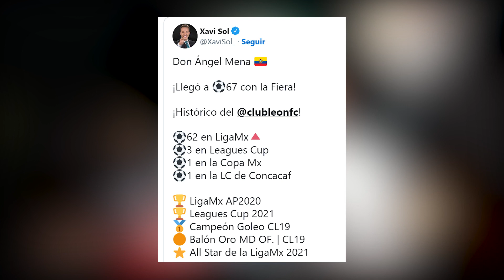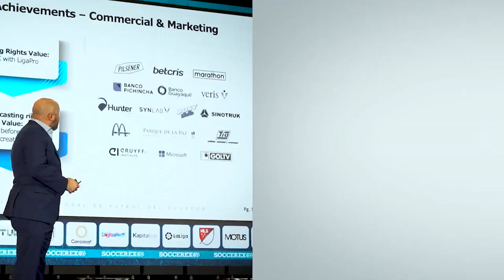MEGA BOMBAZO! RECIBIRÁ 70 MILLONES, LA MEJOR NOTICIA Q RECIBIÓ BARCELONA | EL MEJOR CRACK A BSC